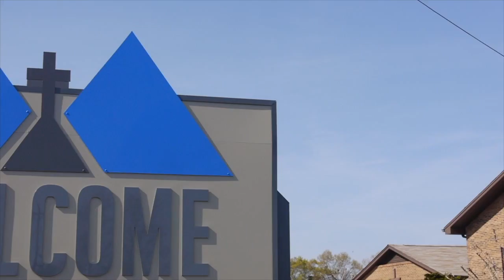1 1 17